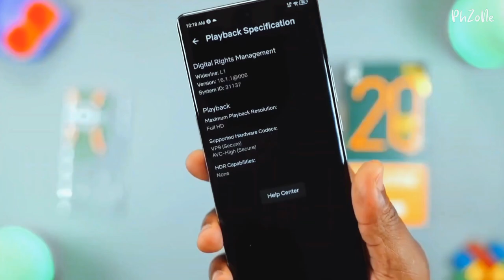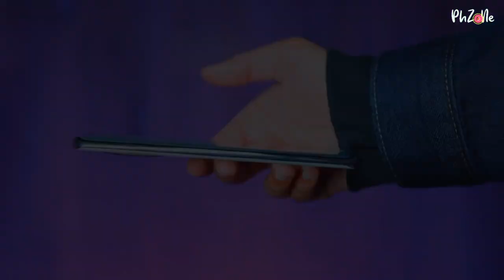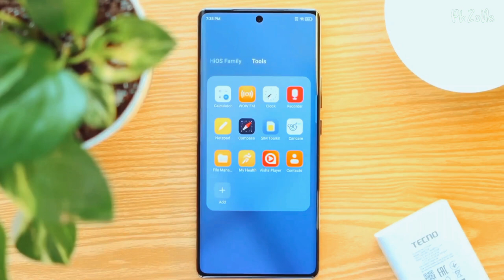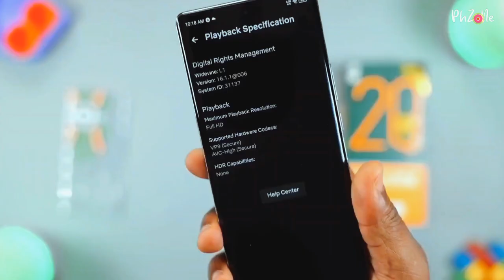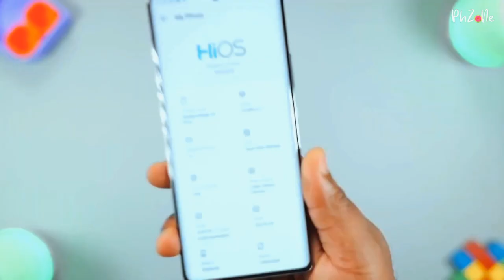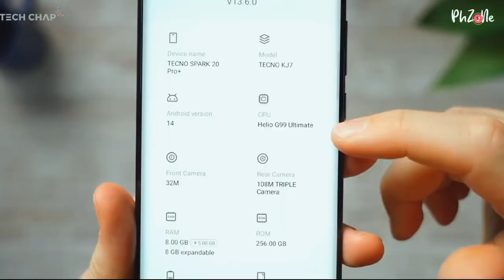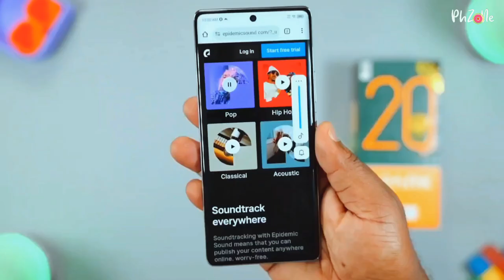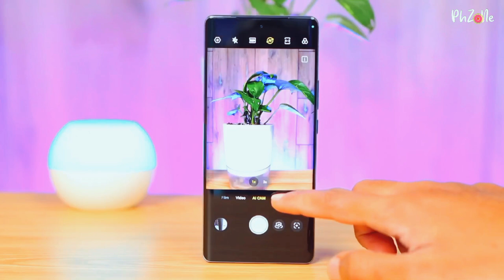youtube video #-FfLH_UmcIo